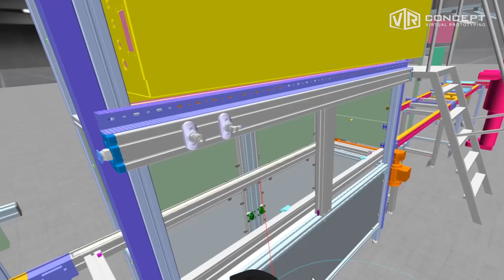Новая версия VR Concept 0.19!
Команда VR Concept продолжает трудится и радовать вас обновленным функционалом !
Нам важно даже в такой непростой период поддерживать высокое качество продукта и регулярно его улучшать!

В новой версии VR Concept- Iron Man основной упор был сделан на повышение стабильности и производительности работы приложения. В новой версии доступны:
— Обновление архитектуры ядра, которое привело к повышению стабильности и производительности работы
— Поддержка обновленной перчатки TAU tracker
— Возможность вместо джойстика отображать модели рук или инструментов из предзаданной библиотеки, пользователь может сам дополнять эту библиотеку
— Каждый пользователь (клиент), может сам задать свои индивидуальные настройки и сохранить их для следующих VR-сессий
— Полный переход на чтение форматов САПР с помощью ядра C3D (JT, C3D, X_B, X_T, STEP) разработанного компанией C3D Labs , что дало значительный прирост в скорости открытия файлов в формате STEP в 4 раз быстрее

В ближайших версиях планируется следующий функционал:
— Поддержки формата .rvt (Autodesk Revit)
— Построение измерений высоты\ширины по перпендикуляру к поверхности
— Ограничение прохождения объектов через определенные поверхности
—Поддержка манекена на 10 и 12 трекеров (HTC VIVE или профессиональных система, таких как ART)

Пауза
-0:06
Дополнительные визуальные настройки
Запустить «Все в одном окне»Нажмите для увеличения Включить оповещения